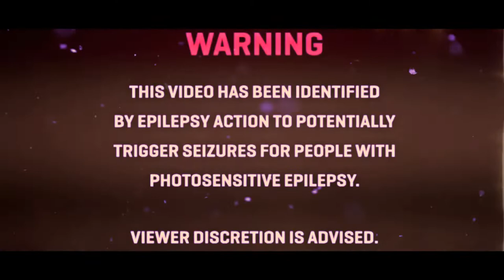KRN$ - 'THE SAMURAI PATH' (Exclusive Music Video)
KRN$ - 'THE SAMURAI PATH' (Exclusive Music Video) off the 'RAINBOW' ALBUM

prod. by BRAINWASHERY
dir.&edit NSIDEWRLD @blaga.iustin